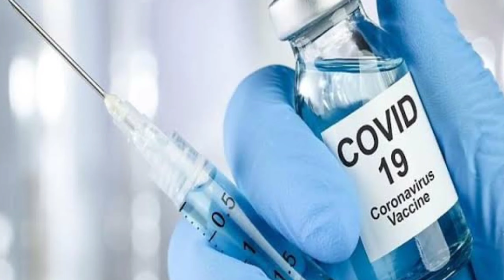खासदार संजय काका पाटील यांनी घेतली माळवाडी ग्रामस्थांची भेट